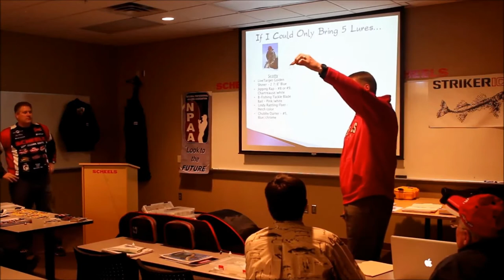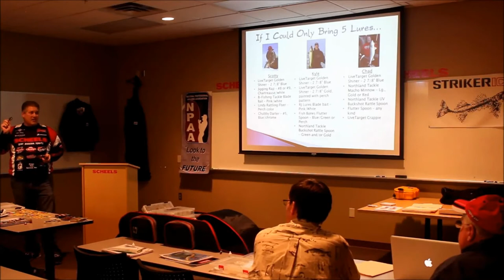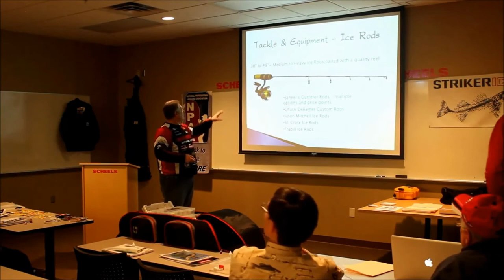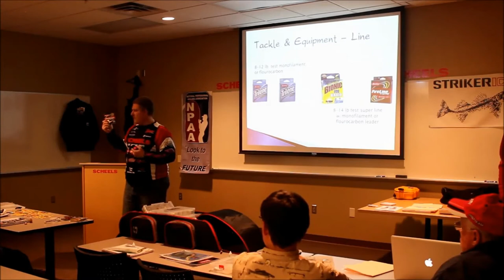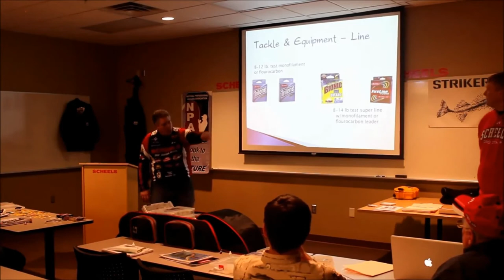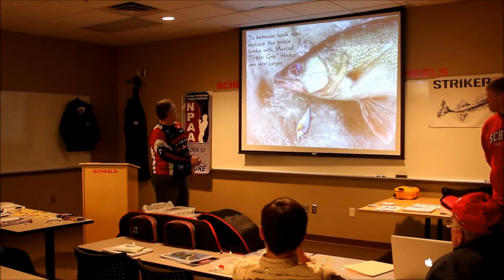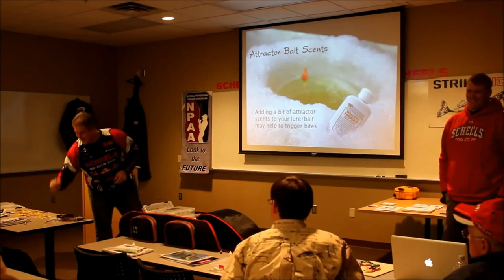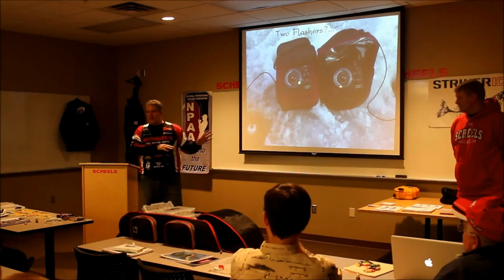Lake Winnipeg - Ice Fishing for Master Angler Walleye (Part 2)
Ice Fishing Lake Winnipeg - In part two of this Lake Winnipeg Ice Fishing seminar, FM Walleyes President Scott Brewer and Scheels prostaff members Kyle and Chad talk about their TOP 5 LURES to use on Lake Winnipeg to catch a Master Angler Walleye. They also cover what type of rod, reel, and line to use when fishing with these baits.

If you are interested in ice fishing Lake Winnipeg, for more information.

Product Mentions:

TOP LURES: (Scotty)
► Live Target Golden Shiner – 2 7/8” Blue
► Jigging Rap - #8 or #9
► B Fishing Tackle Blade Bait – Pink/White
► Lindy Rattling Flyer – Perch Color
► Chubby Darter - #5 Blue/Chrome

TOP LURES: (Kyle)
► Live Target Golden Shiner – 2 7/8” Gold Painted with Perch Pattern
► RJ Lures Blade Bait – Pink/White
► Fish Bones Flutter Spoon – Blue/Green or Perch Color
► Northland Tackle Buckshot Rattle Spoon – Green and/or Gold

TOP LURES: (Chad)
► Northland Tackle Macho Minnow – Large Gold or Red
► Northland Tackle UV Buckshot Rattle Spoon
► Flutter Spoon – Any Kind
► Live Target - Crappie

walleye fishing seminars
walleye fishing seminar
finding walleye
finding walleye on sonar
walleye lures
walleye locating walleye
how to catch walleye
live target golden shiner
northland tackle flutter spoon
flutter spoon
lindy rattling flyer
chubby darter
b fishing tackle
jigging rap
live target crappie
RJ lures blade bait